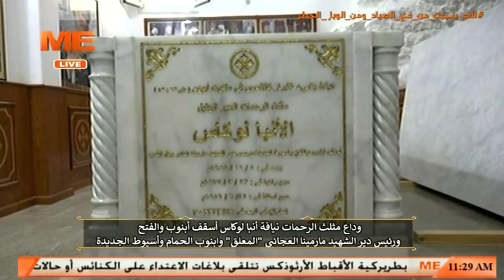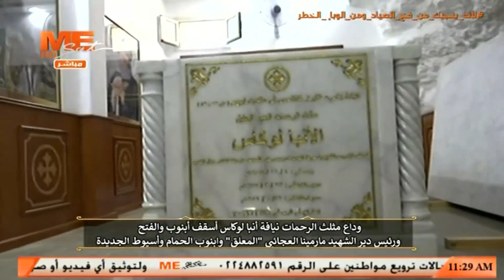شاهد جولة من داخل مزار مثلث الرحمات أنبا لوكاس أسقف أبنوب والفتح وأبنوب الحمام بدير مار مينا المعلق